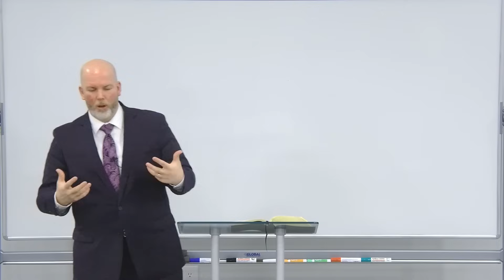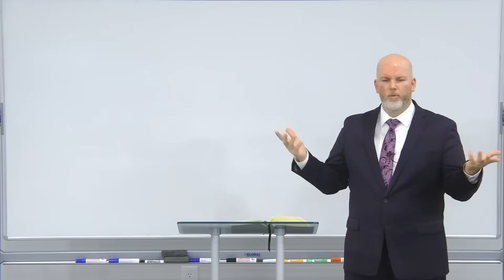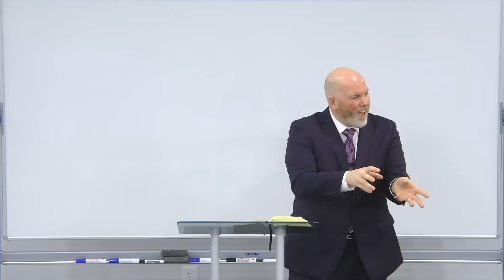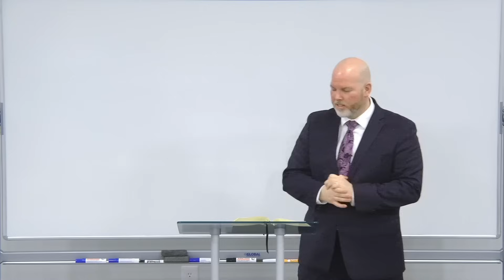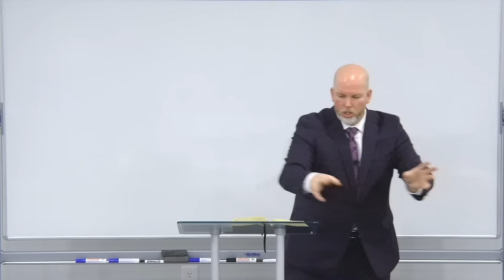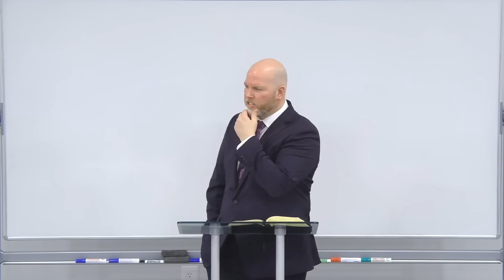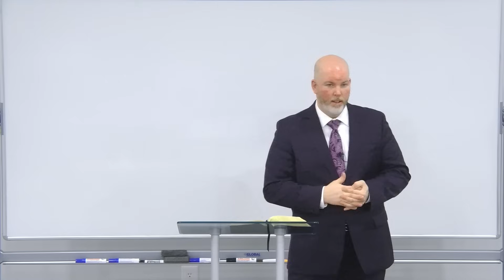Revisiting Church Worship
When most people think of worship, they think of the emotion-manipulating musical services that many churches perform, but is this the right way to worship God? What exactly is worship? Find out in this lesson!

Grace Ambassadors Bible Fellowship - February 4th, 2024